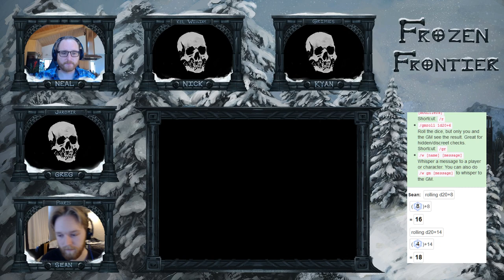Frozen Frontier Prequel: Half an Elven Story - Part 1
GM: Neal 'Koibu' Erickson
Players: Sean
Producers: Connar Krob